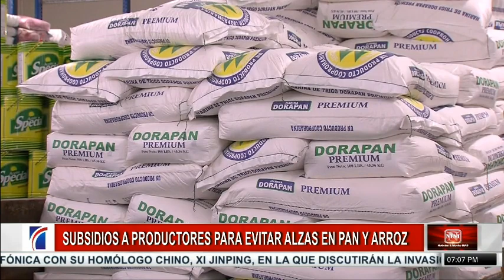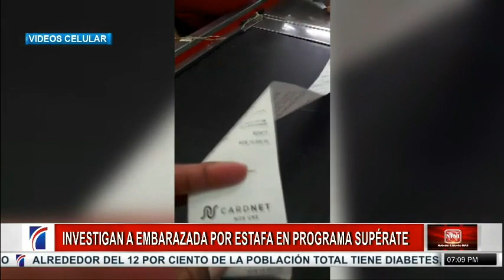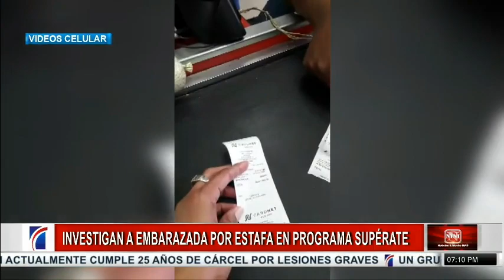SINyMuchoMás: subsidios, combo Inespre y Ucrania